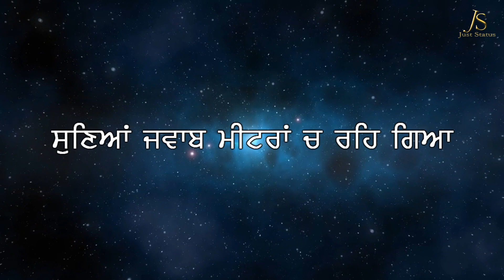Compete Singga Latest Punjabi Song 2020 | Whatsapp Status Just Status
compete by singga,
singga bolda veere,
singga new song status,
singga new punjabi song,
singa penne,
singga new song shadow,
singga compete status,
singga status,
singga new song all,
singga all new song,
singga all,
singga all song status,
singga all song remix,
singga all song mashup,
singga all song mp3,
singga all new punjabi song,
singga all song 2020,
singga bapu,
singga bolda veere new song,
singga bolda patandra,
singga bolda song,
singga bolda veere punjabi song,
singga bolda veere status,
singga bolda veere ringtone,
b singga gaming,
b singham,
b singha,
jazzy b singga,
jazzy b singga live,
jazzy b singga song,
singga compete,
singga channel,
singga cool lip,
singga cast,
singga copy,
singga concert,
singga comedy,
singga cartoon,
singga clip,
singga da new song,
singga dil mutiyar da,
singga dj,
singga dna,
singga da song,
singga diggi,
singga drawing,
singga dil mutiyar da status,
singga dialogue,
singga do or die,
d n a singga,
singga new song d,
singga new song d j,
singga d a status,
d n a singga whatsapp status,
sinzahwema by singga d,
cinta mengapa singgah dihatiku,
singga entry,
singga ego,
singga end,
singga elly mangat interview,
singga elly,
singga entry in hoshiarpur,
singga end laun,
singga eyes,
singga event,
singga fight,
singga full movie,
singga full song,
singga family,
singa film,
singga fan,
singga full screen status,
singga full name,
singga funny video,
singga f,
singga game time,
singga live show,
singga live show 2020,
singga lyrics,
singga latest interview,
singga latest song 2020,
singga lifestyle,
singga live performance,
singga lahoria production,
singga new song l,
singga l,
singga mashup,
singga music,
singa movie,
singga mundeer,
singga marjo,
singga muchh,
singga mp3 all song,
singga mp3 song,
singga marje,
singa movie songs,
singga new song m,
singga m,
singga new,
singga new song remix,
singga new song robin hood,
singga n,
singga d n a,
singga new song n,
singga oscar,
singga official,
singga one man,
singga old,
singga official song,
singga oscar status,
singga oscar song status,
singga on stage,
singga old song status,
singga only for you,
o karda pyar singga,
o naam mera singga,
o loki kehnde singga,
singga new song o,
o sade waleya singga,
singga penne,
singga punjabi song,
singga penna,
singga pubg song,
singga punjabi song new,
singga penne dance,
singga punjabi singer,
singa penne dance performance,
singga penne lyrics,
r i p singga,
r.i.p singga song status,
r.i.p singga song lyrics,
r.i.p singga status,
r.i.p singga remix,
singga new song p,
singga p,
singga rip,
singga roast video,
singga reply,
singga ringtone,
singga remix,
singga real name,
singga rajput,
singga reply mukh mantri,
singga reply to mukhyamantri,
singga reaction,
singga vs r nait,
singa penne a r rahman,
r nait and singga new song,
r i p singga whatsapp status,
r nait and singga all song,
singga new song r,
singga sad song,
singga song all,
singga shadow song,
singga song jatt di clip,
singga show,
singga sheh 2,
afsana khan singga,
singga s,
singga's all songs,
singga s first song,
singga s family,
singga s girlfriend,
sheh singga s,
singa penne s,
robin hood singga s,
singga s birthday,
singga trunk,
singga top song,
singga tattoo,
singga the new song,
singga toll plaza,
singga time,
singga tik tok,
singga teaser,
singga the song,
singga time song,
singga new song t,
singga upcoming song,
singga unplugged,
singga ustad song,
singga ustaad,
singga upcoming song 2020,
singga upcoming movie,
singga unreleased song,
singga usa donkey,
singga underestimate,
photo song singga unplugged,
singga bapu love u status,
singga video,
singga video song,
singga vs,
singga vs karan aujla,
singga video status,
singga vs billu comedy,
singga vs karan aujla song,
singga vs mukh mantri reply,
singga wife,
singga whatsapp status black background,
singga web series,
singga wife name,
singga whatsapp status full screen,
singga wardat song,
singga whatsapp status video,
singga wwe,
singga whatsapp number,
singga new song w,
singga yaar,
singga your dad,
singga yaari,
singga youtube channel,
singga youth,
singga yaar jatt,
singga yamraj,
singga yaar jatt de whatsapp status,
singga yaar jatt de ringtone,
singga you,
singga new song y,
singga zehar,
singga zehar status,
singga zora,
singga sher,
singga sher song status,
singga zeher status,
singga zahar status,
singga zehar remix,
singga zehar whatsapp status black background,
singga zehar whatsapp status,
sheh singga 1,
singga top 10 song,
singga bolda 15,
singga fire marda 1,
badmashi 1 singga,
sheh 1 singga song,
singga 2020,